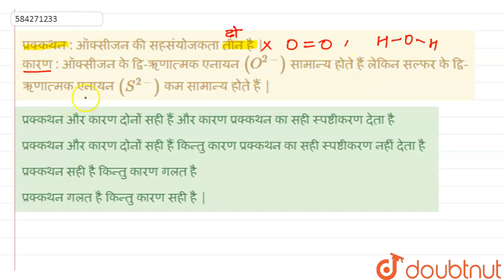प्रक्कथन : ऑक्सीजन की सहसंयोजकता तीन है | कारण : ऑक्सीजन के द्वि-ऋणात्मक एनायन (O^(2-)) सामान्य ...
प्रक्कथन : ऑक्सीजन की सहसंयोजकता तीन है | कारण : ऑक्सीजन के द्वि-ऋणात्मक एनायन (O^(2-)) सामान्य होते हैं लेकिन सल्फर के द्वि-ऋणात्मक एनायन (S^(2-)) कम सामान्य होते हैं |
Class: 12
Subject: CHEMISTRY
Chapter: p - ब्लॉक के तत्व (नाइट्रोजन, ऑक्सजीन, हैलोजन एवं उत्कृष्ट गैसें)
Board:NEET

👉 Have Any Query? Ask Us.